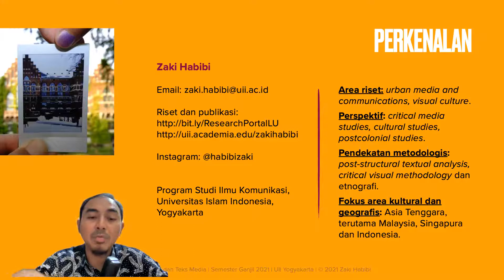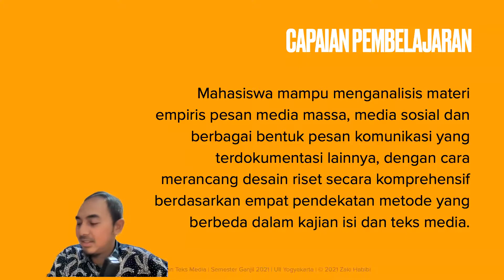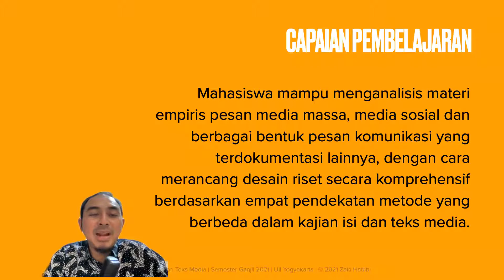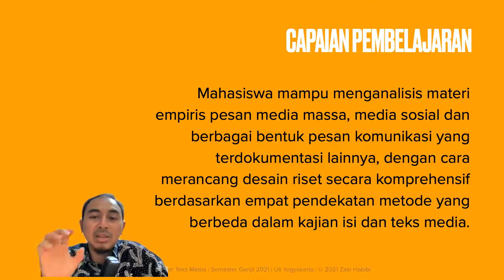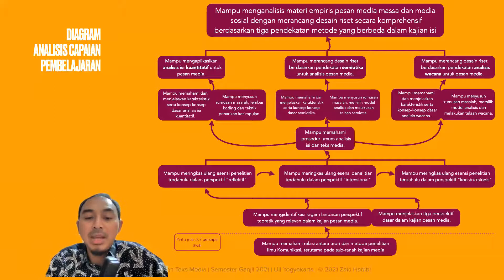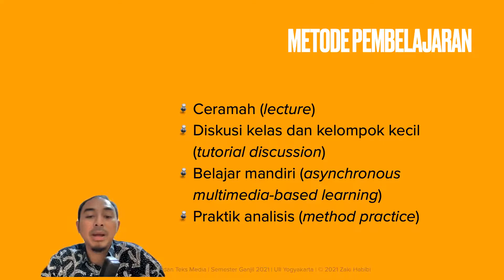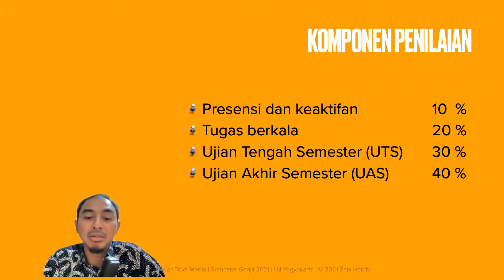"Analisis Isi dan Teks Media" - petikan sesi pembuka perkuliahan [Zaki Habibi]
PDD UKTPT - Pengajaran
Mata Kuliah: Analisis Isi dan Teks Media
Pertemuan: Pertama (video petikan sesi pembuka perkuliahan)
Semester: 5
Dosen: Zaki Habibi